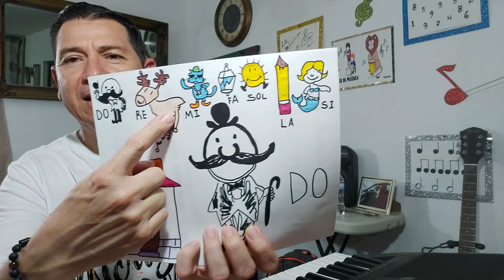Las notas musicales 🎶 🎵 🎙 DO, RE, MI, FA, SOL, LA, SI, Cantemos todos. 💫💯